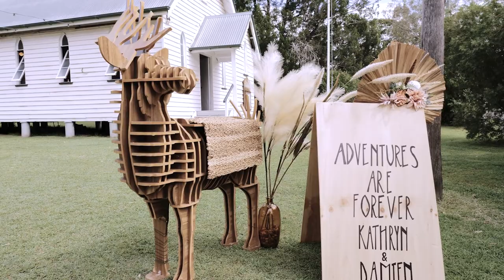Kathryn and Damien - Holy Red Deer Estate GH5ii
This gorgeous wedding was captured entirely on our trusty GH5ii. Set at the beautiful Holy Red Deer Estate, this wedding was equal parts fun and romance with a dash of adventure thrown in! Was a pleasure it was to shoot this for Kathryn & Damien!